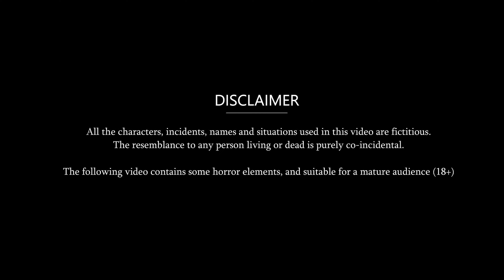Kahani Online Food Delivery करने वाली सास | Hindi Kahaniyan | Bedtime Moral Stories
Kahani Online Food Delivery करने वाली सास | Hindi Kahaniyan | Bedtime Moral Stories | Saas Bahu